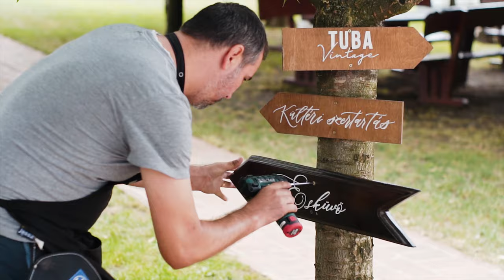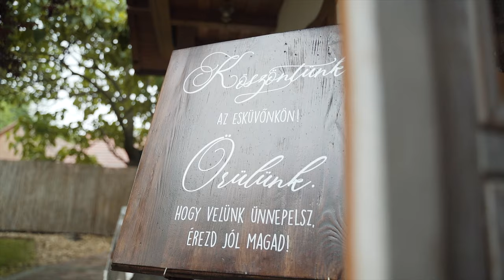Gaby & Zoli Wedding Highlights 2021